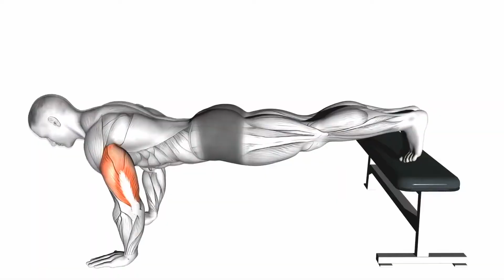30 day Challenge Army (Workout at home)